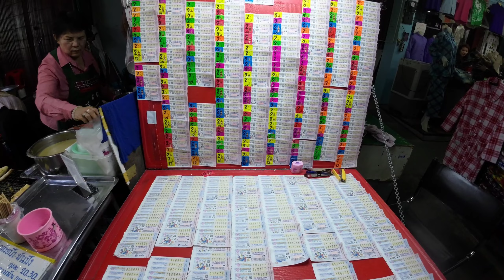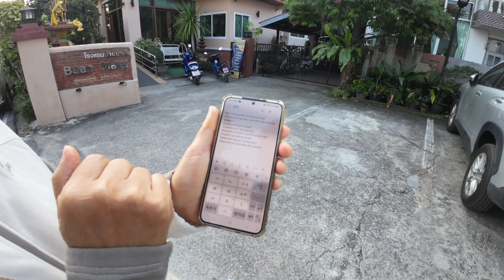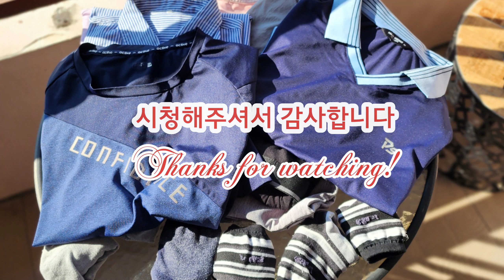치앙라이 사람들(เทศบาลนครเชียงราย) I 치앙라이꽃축제 I 치앙라이시장 I 초등학교운동회 I 매파루앙예술문화공원อุทยานศิลปวัฒนธรรมแม่ฟ้าหลวง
누구는 치앙라이를 노잼의 도시라 했다. 물론 시내의 상권은 많이 위축되어 있다. 하지만 걸어서, 자전거를 타고 시내 골목골목을 누비다보면 황금시계탑도 있고, 치앙라이사람들의 삶의 모습을 엿볼 수 있는 치앙라이 시장도 구경할만하다. 유난히 우리나라의 시장과 닮은 모습이다.
에메랄드사원, 곳곳의 예쁜 카페들, 매파루앙예술문화공원은 마침 비엔날레전시기간이라 볼거리가 풍성하고 공원은 숲이 우거져 힐링하기 좋은 곳이다.
특히 이번엔 자전거 타고 에메랄드가는 길에 어느 초등학교 운동회를 만났다. 한국 초등학교의 운동회와 너무나 닮아 놀라웠다.

또하나의 행운은 치앙라이 꽃축제 기간이어서 콕강 주변에서 열리는 꽃 축제를 만났다. 이렇게 아름다울 수가 있을까? 더구나 무료다. 금상첨화란 이런 것일까?

치앙라이 꽃축제를 자전거 타고가는 길에 청색사원도 들렀다. 너무나 새파래서 놀라웠다. 백색사원을 건축한 사람의 제자가 지었다니 그 연관성을 알게 되니 연유도 이해하게 됐다.

노잼이 아니라 노노잼의 도시였다. 노잼이 없는 도시, 치앙라이